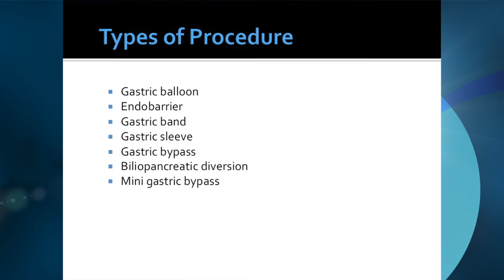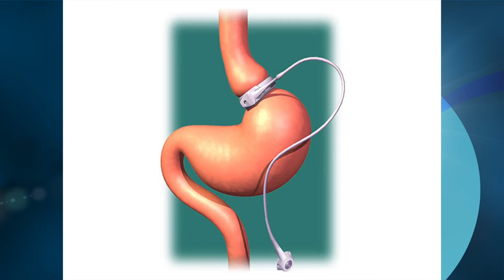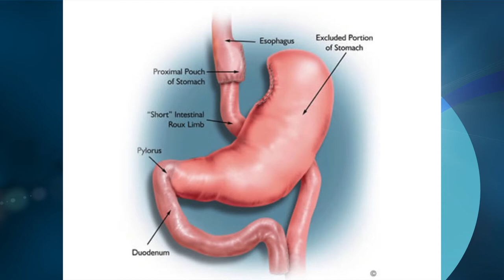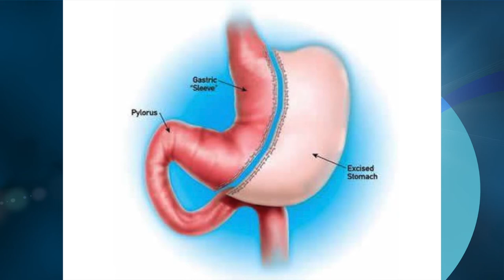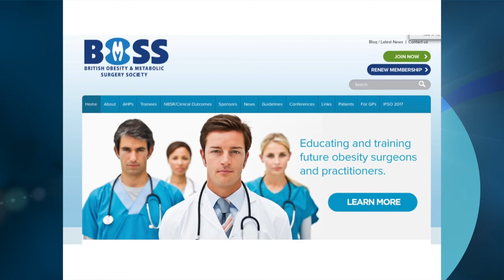Management of Obesity Simon Gibson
An overview of the management of obesity with Mr Simon Gibson, consultant upper GI and Bariatric Surgeon at the Queen Elizabeth Hospital Glasgow. The interview focusses on the surgical management and complications